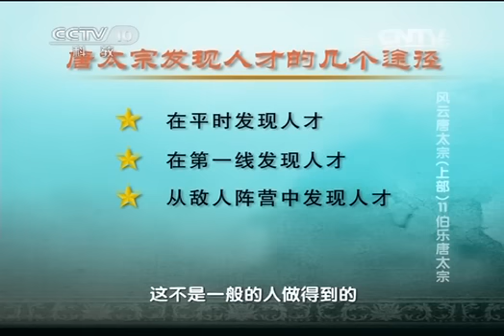20140630 百家讲坛 风云唐太宗（上部）11 伯乐唐太宗